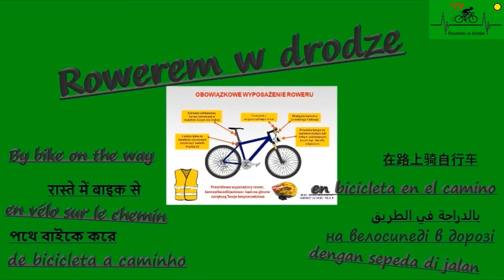Lubin droga gminna lato